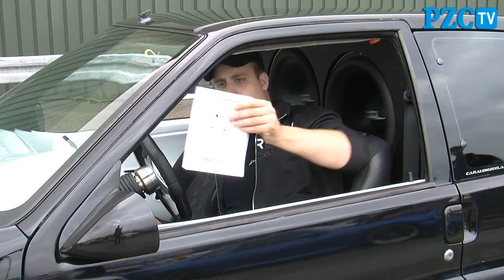Fantasy Tuning Day in Kapelle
KAPELLE - Driehonderd van getunede auto's bezochten industrieterrein Smokkelhoek voor de vierde editie van de Fantasy Tuning Day